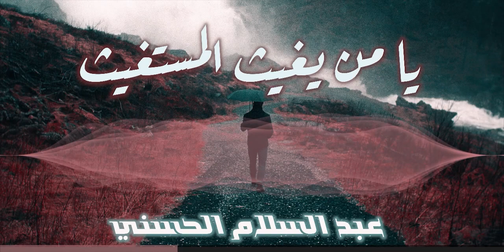عبد السلام الحسني - يا من يغيث المستغيث